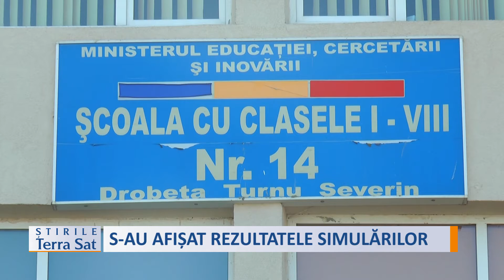S-AU AFIȘAT REZULTATELE SIMULĂRILOR